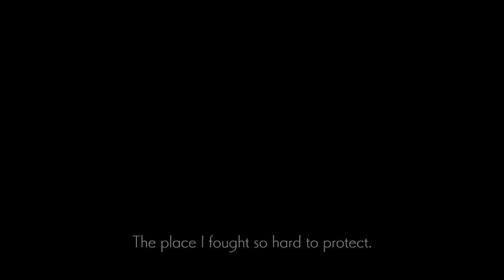Ender Lilies [Dark Witch Eleine]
The following video shows the battle against Dark Witch Eleine in Ender Lilies.
You will find Eleine at the bottom of the Witch's Thicket. This boss has three different phases as you can see in the video.
After defeating Eleine you will obtain the Witch's Bubble ability that will allow you to swim and dive.